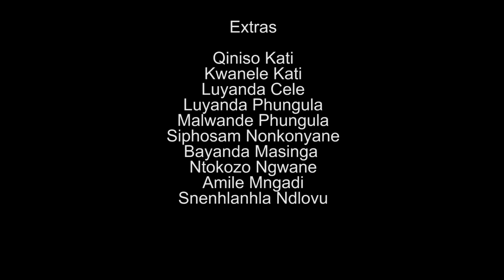Ekasi Learners S5 - Ep 8 Slay Slay wants money for festive